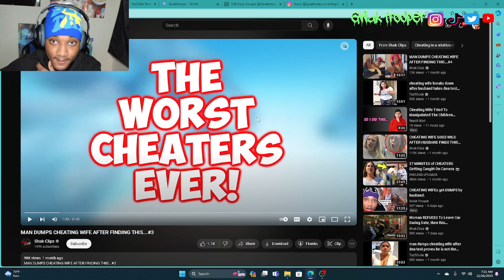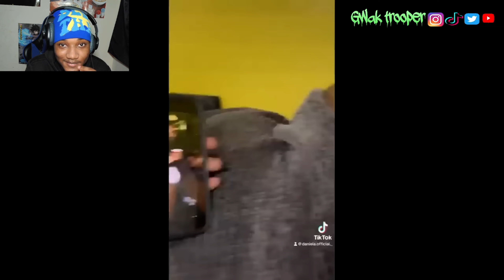Cheaters Gets dump by their partner AFTER FINDING THIS...